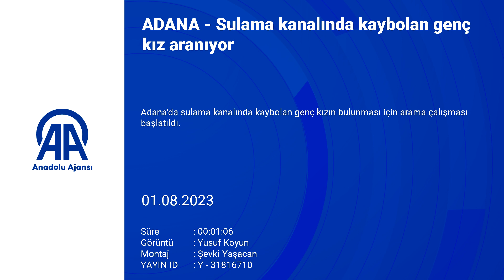Adana'da acı kayıp: Sulama kanalında kaybolan genç kız için seferberlik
Adana'nın Yüreğir ilçesinde sulama kanalında akıntıya kapılarak kaybolan Ayşe Çetin için araştırma başlatıldı. Emniyet güçlerinin arama çalışmalarına bölge halkı da katıldı.

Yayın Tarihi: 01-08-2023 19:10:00